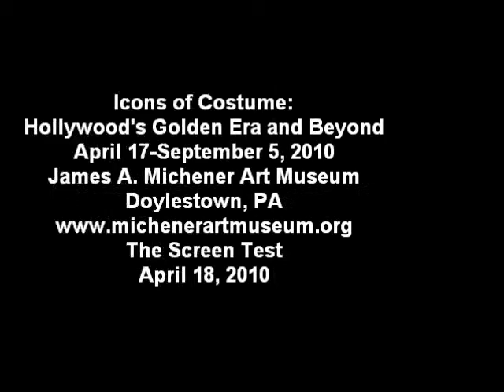April 18, 2010, Scarlet visits Rhett in jail: Gone with the Wind